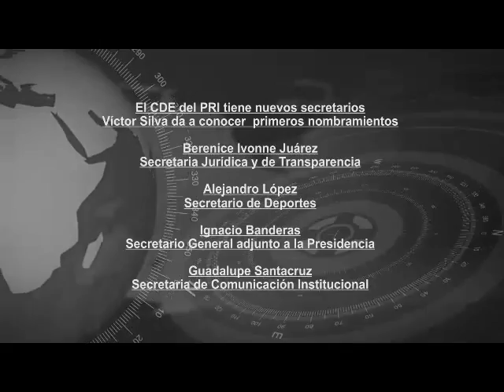Morelia, Mich.- El CDE del PRI tiene nuevos secretarios